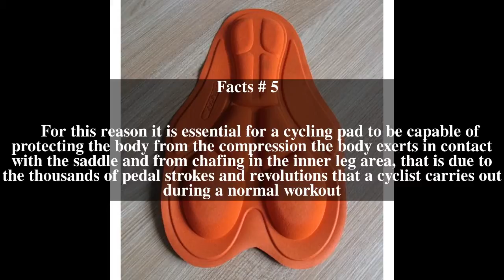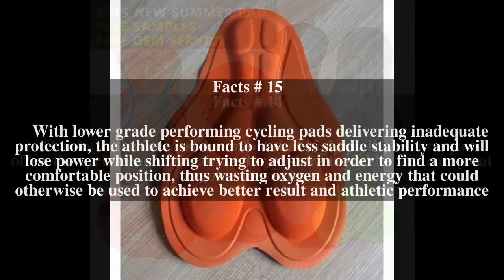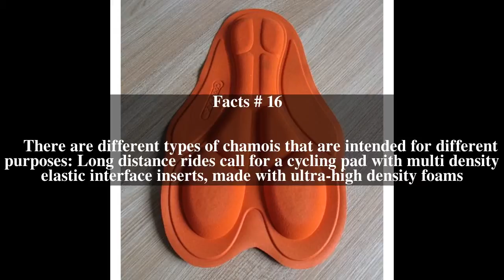Cycling pad Top # 19 Facts